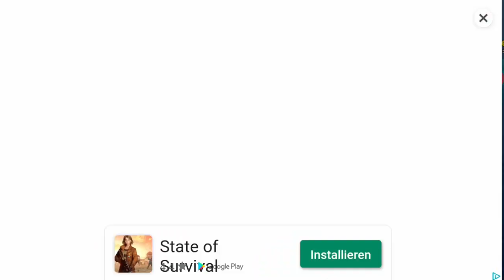Seaport Level 200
Seaport - Explore, Collect & Trade is Amazing Effort. Overall, I Give this Game 4.2 Stars. Not Bad ! I Like Seaport - Explore, Collect & Trade.

👍 Seaport - Explore, Collect & Trade Game Pros: 💖Brainstorming 💖Nice Game Control 💖Good Game Smoothness 💖Good Game Tutorial 💖I Can't Stop Playing this Game.

👎 Seaport - Explore, Collect & Trade Game Cons: No, I didn't find any cons. Nice Game!.

💰 Mobile Game Monetization Model 💰 : Seaport - Explore, Collect & Trade have Few Rewarded Videos Ads, and it may help the Pixel Federation and it's investors get some profit. Mein Setup
Powerbank fürs Handy und Tab für Langes Spielen
Beste Tabhalterung

Product Placement für deinen Kanal !!

Lade immer wider mal Bilder Hoch

Melde Dich an und bekomme produktplatzierung für deinen Kanal